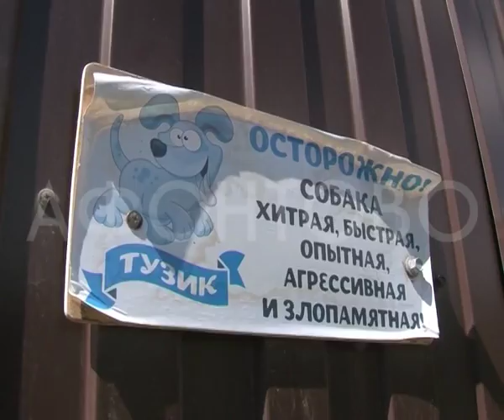Рейд по дачному массиву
Тем, кто в эти выходные собирается готовить шашлык в черте города, рекомендуют воздержаться - инспекторы выйдут патрулировать территорию усиленным составом. Никакого открытого огня - требование и для дачников. Информацию садоводам сегодня доносили прямо до крыльца.